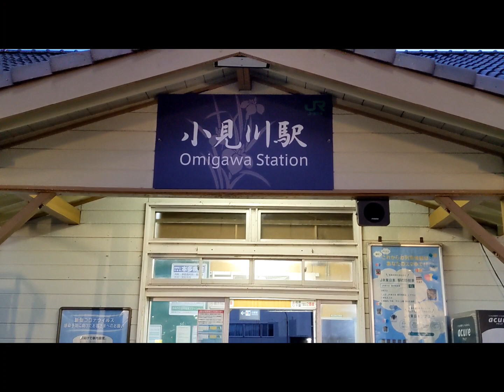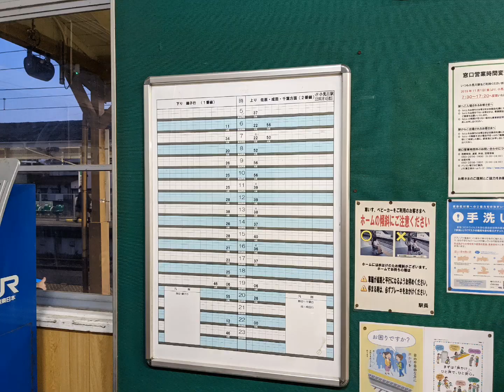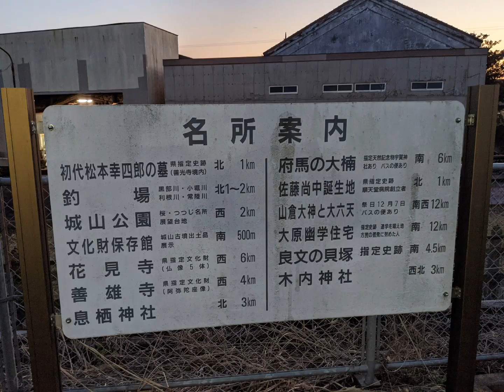JR東日本 成田線 小見川駅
所在地　千葉県香取市小見川1316